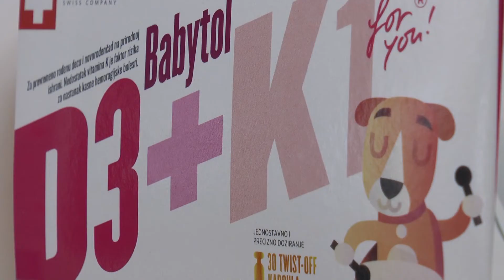Za dobar imunitet tokom zime deci neophodan vitamin D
Боравак на свежем ваздуху, добар сан и избалансирана исхрана, представљају темељ доброг имунитета код деце.